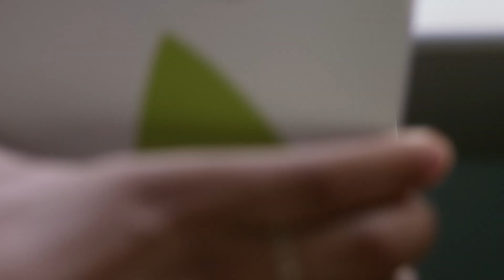H.Samuel's Television Advert 2018 - Gifting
“Celebrate life and love. Celebrate family, friendship and togetherness. Unwrap the feeling and celebrate every moment.”

Introducing the brand new television advert for H.Samuel, celebrating life since1862.

Engage with H. Samuel on social for the latest giveaways, news and jewellery and watch trends: